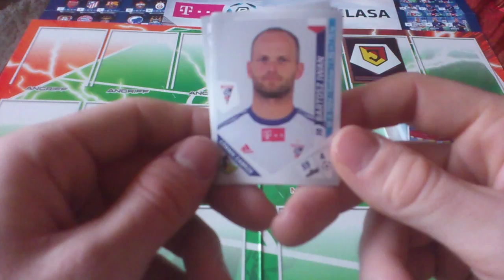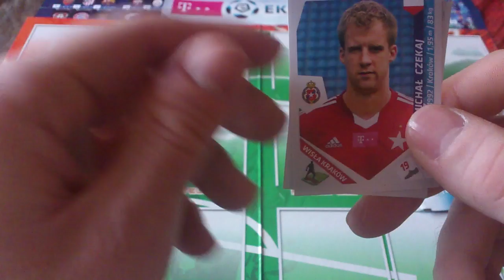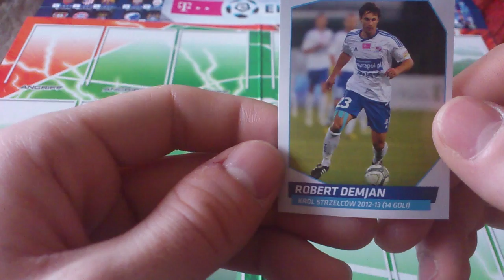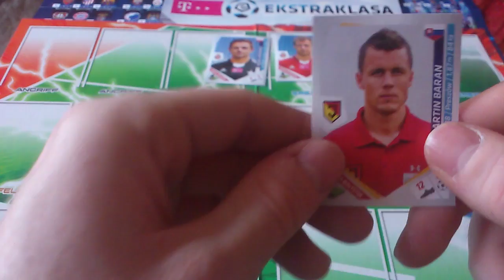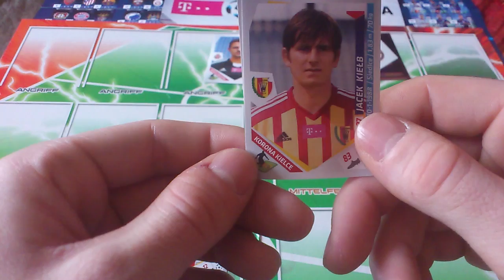MECZ EKSTRAKLASA #2 WISŁA KARAKÓW vs JAGIELLONIA BIAŁYSTOK